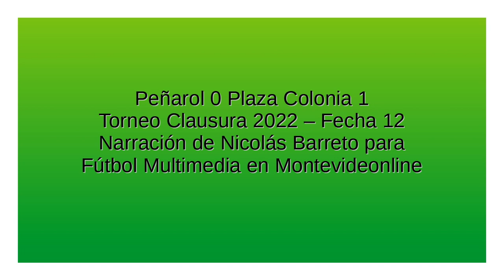Peñarol 0 Plaza Colonia 1 - Clausura 2022 (por Nicolás Barreto)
El gol de Mederos, por Nicolás Barreto y el equipo de Fútbol Multimedia para Montevideo Online.